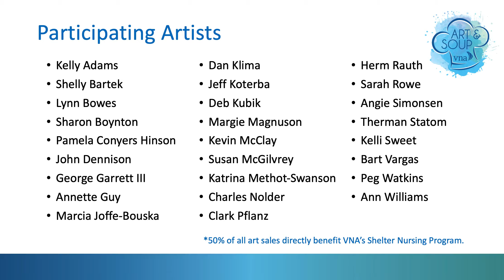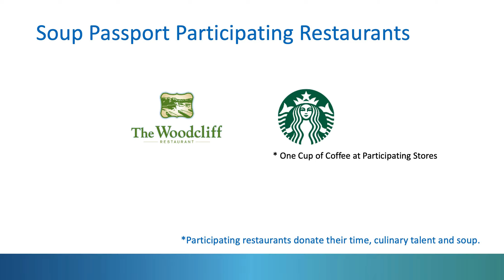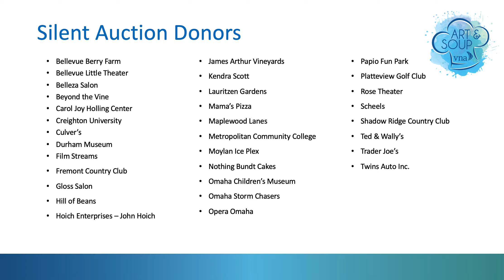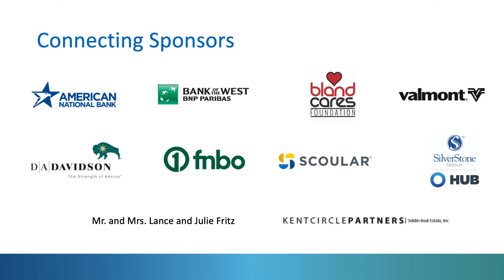Art & Soup 2021 Digital Program